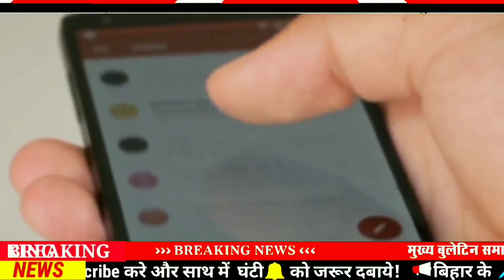6 March aaj ka bihar news|bihar news live|bihar samachar|Biharinews